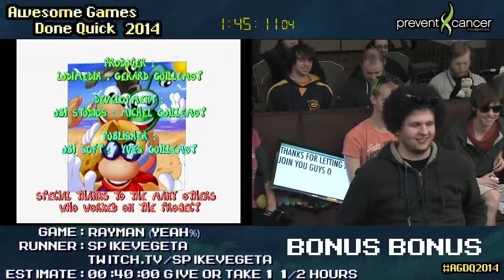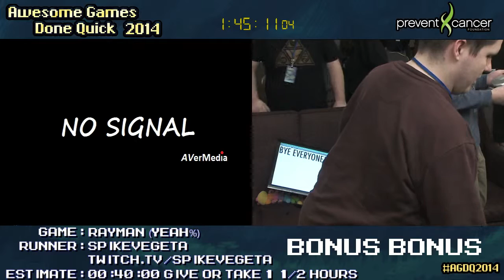61 BONUS STREAM AGDQ2014 Featuring members of SDA and SRL and raising funds for the Prevent Cance